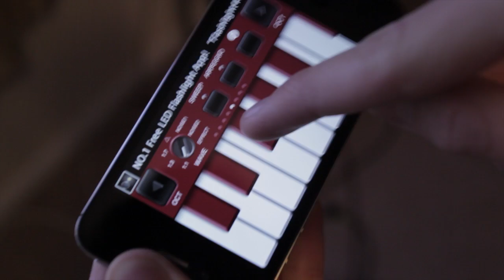IPHONE 8-BIT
This is unused footage, release on Creative Commons for you to do with as you please.